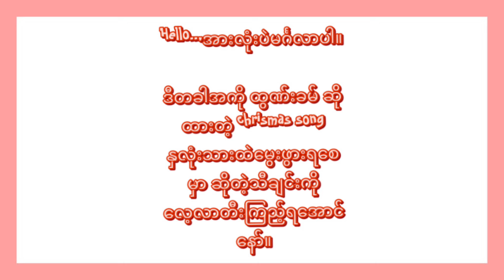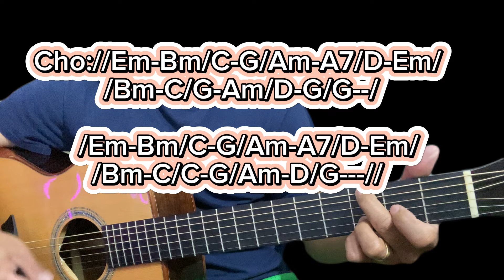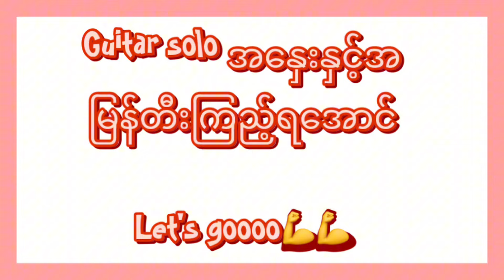ထွဏ်းခမ်၊နှလုံးသားထဲမွေးဖွားရစေမှာ၊ (Myanmar Chrismas song) Basic guitar chord&solo cover